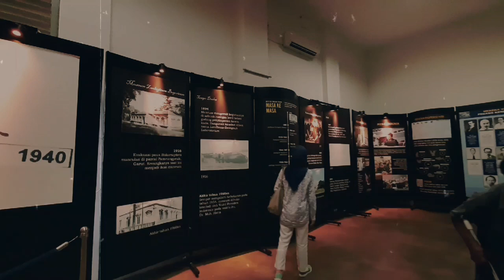a memorable wednesday // vlog #01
Hi!

This is a little something that we made to complete the final project in the Computer Application course.  we will begin the Exam (uas) on December 30, 2019. Please pray for us.  We know that maybe some of you are also undergoing final exams, so I hope everything goes well!